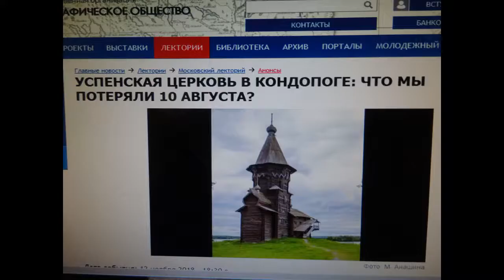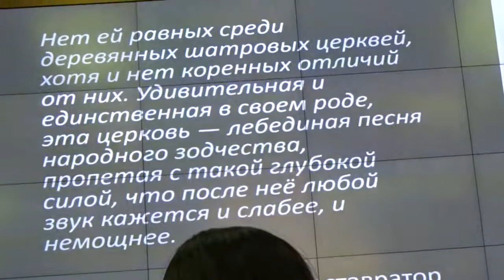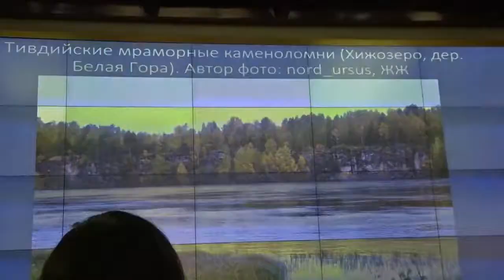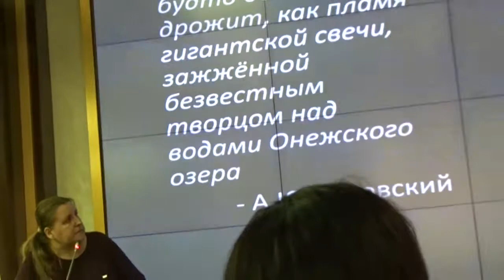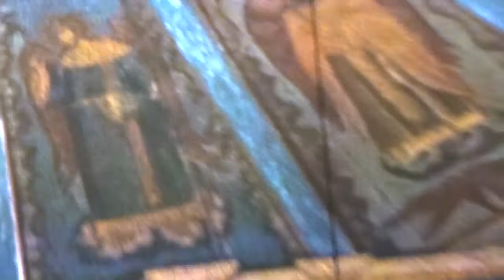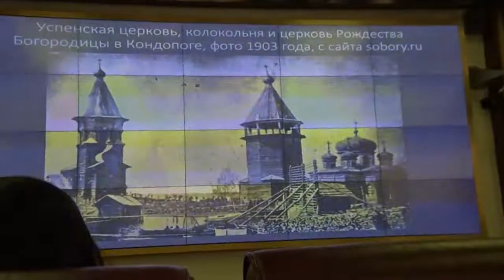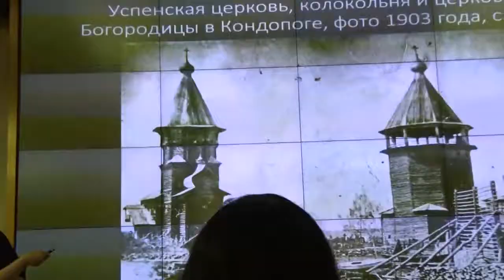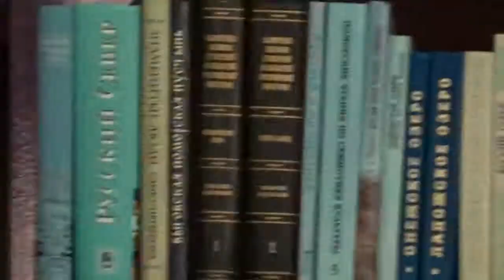Кондопога Успенская церковь до и после пожара 2018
Лекция Марии Анашиной в Московском лектории Русского географического общества 12 ноября 2018 года на тему: "Успенская церковь в Кондопоге: что мы потеряли 10 августа 2018 года?".